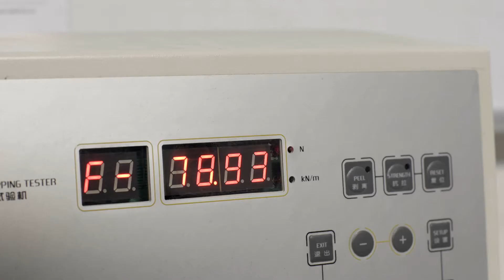富勤视频 客户版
welcome to fuqin